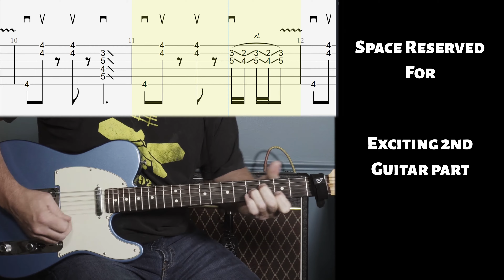Learn I'm So Bad (1980 EP) by Oingo Boingo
Today I'm playing I'm So Bad by Oingo Boingo, from their 1980 10-inch EP. It's classic Oingo Boingo - eerie and aggressive. Give this one a try! You'll be glad you did.

What key would you say this is? The best I came up with is G-sharp 8-note spanish, or C-sharp harmonic minor (of course with many borrowed chords and non-diatonic parts). I would truly love to know!

🎸 Follow along with the guitar tablature to see what I'm playing. Pause, slow down, or speed up the video until you have the song down. I hope you enjoy my lesson. It is designed to allow you to work on the parts you want to focus on without having to wait through my explanation of everything I'm doing.